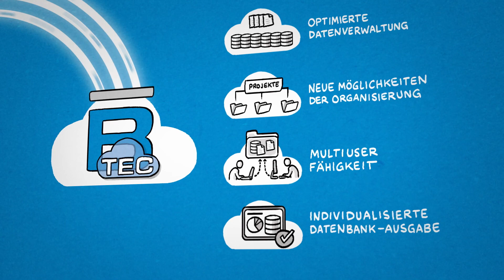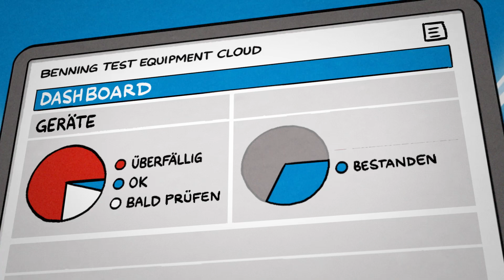BTEC die BENNING Test Equipment Cloud zum Prüfen Ortsveränderlicher Betriebsmittel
Die Anzahl elektrischer Betriebsmittel wächst im gewerblichen, wie auch im privaten Kontext stetig. Damit einhergehend steigt die Gefahr, die von fehlerhaften Geräten ausgeht. Je nach Art des Gerätes und der vorliegenden Beschädigung kann es schnell zu lebensgefährlichen Situationen kommen. Um dieser Gefahr entgegenzuwirken, hat die Überprüfung elektrischer Betriebsmittel nach DGUV V3 in den letzten Jahren immer mehr an Bedeutung gewonnen. Zugleich löst die konstant steigende Anzahl an durchzuführenden Prüfungen bei den Verantwortlichen einen enormen Aufwand aus.
In Zeiten des Fachkräftemangels in Verbindung mit der hohen Auftragslage in diesem Bereich, ist effizientes Arbeiten der Schlüssel zum Erfolg. Dies will BENNING mithilfe der neuen BENNING Test Equipment Cloud  und seinen Gerätetestern ST 760+, ST 755+, ST 760, ST 755, ST 725 und ST 710 unterstützen.